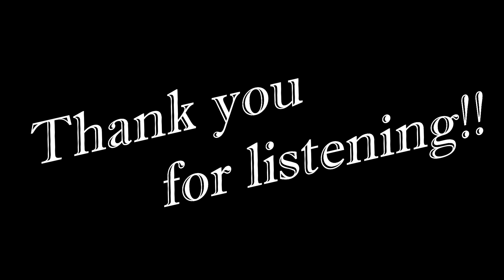フリーBGM『水の都』